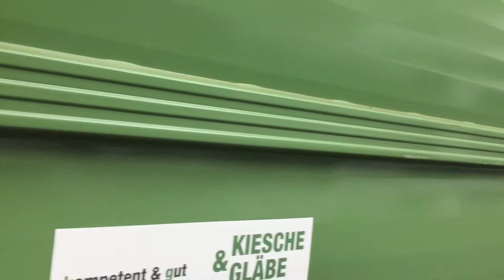Fachkraft für Lagerlogistik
Im Rahmen des Jungen- und Mädchen-Zukunftstages haben die Schüler*innen verschiedene Berufe vorgestellt.